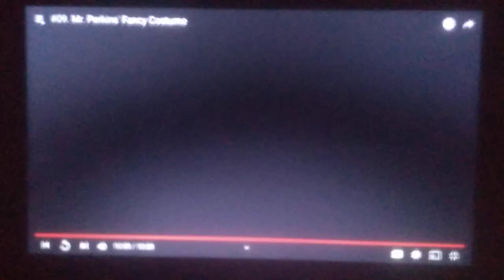Mr Perkins fancy costume Thomas & Friends engine drivers common room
Pop goes Thomas DVD